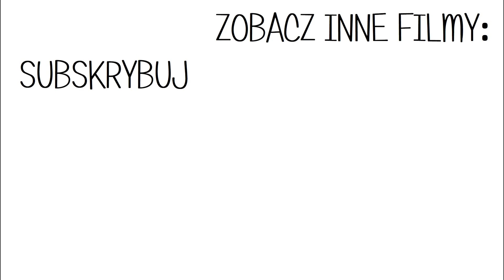TikTok Compilation | REAGUJĘ NA WPADKI Z DEPILACJI WOSKIEM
💰 Do pierwszego zabiegu na hasło "SYSIA" dostaniecie kosmetyk GRATIS!